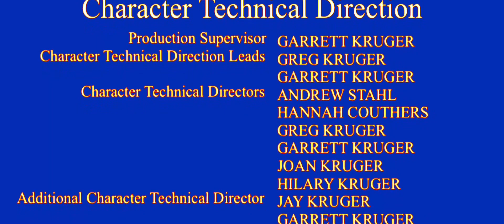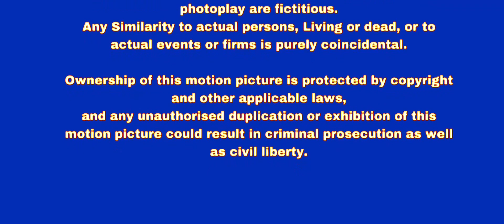THE STICKMANS 2019 End Credits V2 (Version 2)